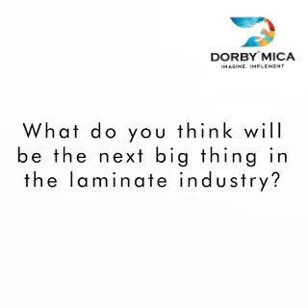Mr. Prasad Pawar expressed his views of Inspiration which he gets from Dorby Mica at IDAC, 2020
Mr. Prasad Pawar from @garnetinteriors shares his inputs on how laminates and Dorby Mica's surface designs are revolutionizing the interior design and architecture industry.